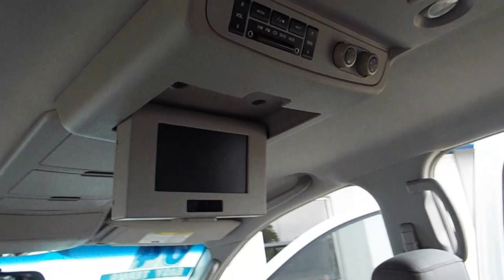2004 Nissan Armada SE 3rd Row Seat Rear DVD PR1446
If you're looking for a quality used car or truck for the BEST PRICE you have arrived at the right place! We pride ourselves with having the best priced quality used cars and trucks in Phoenix AZ,

LIFTED TRUCKS, DIESEL TRUCKS, SUVs AND CARS FROM UNDER $10,000! offering wholesale pricing to the public on all our used vehicles. We specialize in helping people purchase and finance quality used cars and trucks.

BAD CREDIT?  NO CREDIT?  NO PROBLEM, WE WILL GET YOU APPROVED!

go to the Finance tab, hit Finance Application it's that easy, simply and quick!

Get your Approval NOW!

Hours of Operation:      Monday-Friday 9am -6pm      Saturday 9am-5pm      OPEN Sundays 10am-3pm

We pay top dollar for trade ins!! Even if you don't buy from us, We will buy from you.